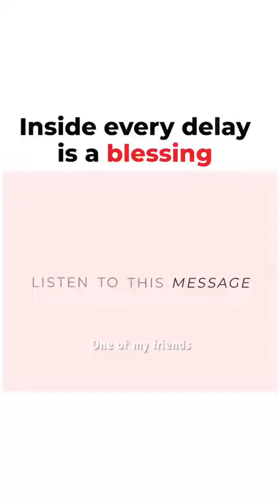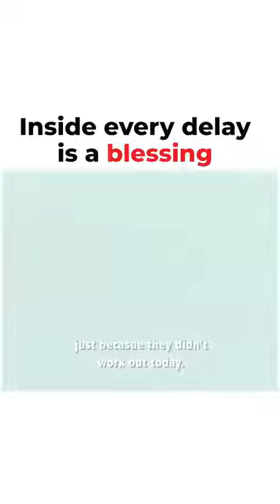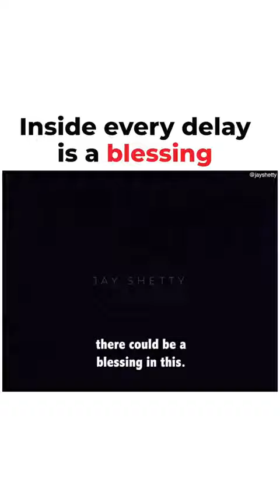Inside every delay is a BLESSING | Jay Shetty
Inside every delay is a blessing - Arabic Proverb

CREDIT
Jay Shetty

Books for personal development:
This Is Me: Loving the Person You Are Today by Chrissy Metz
Crushing It! By Gary Vaynerchuk
Principles: Life and Work by Ray Dalio
Feel Better Fast and Make It Last by Dr. Daniel Amen
Change Your Brain, Change Your Life by Dr. Daniel Amen
Unlearn by Humble the Poet
The Power of Now by Eckhart Tolle
Unshakeable by Tony Robbins
The Book of Joy by Dalai Lama
Becoming by Michelle Obama
Educated: A Memoir by Tara Westover
The 5 AM Club by Robin Sharma
The Miracle Morning by Hal Elrod

Jay Shetty is now an award-winning host, storyteller, and viral content creator. Since launching his video channel in 2016, Jay’s viral wisdom videos have garnered over 4 billion views and gained over 20 million followers globally. This makes him one of the most viewed people on the internet internationally.

1)This video has no negative impact on the original works
2)This video is also for teaching and inspirational purposes.
3)It is not transformative in nature.

aLifeofMagicMoments does not own the rights to these images, videos and audio files.